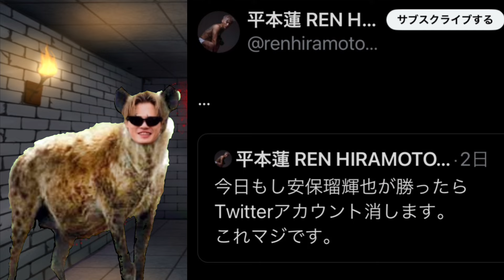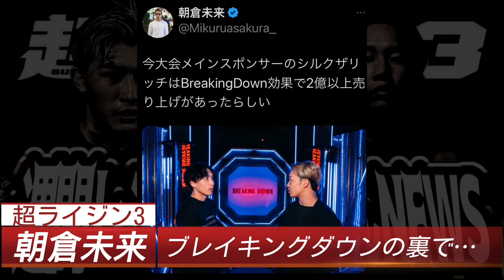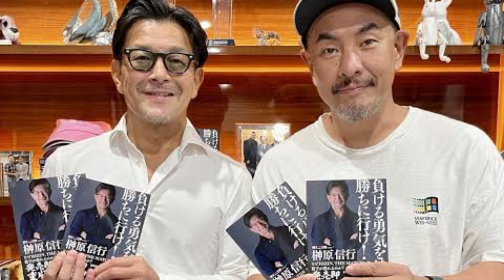平本蓮Twitter辞めた理由…朝倉未来アベマにイジられる【超ライジン3】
超ライジン3をめぐり平本蓮、朝倉未来が動き出す。安保瑠輝也、スダリオ剛ブレイキングダウンの裏で動き出す2人、、、

◆サブチャンネルスタジオアタリ
「だるすぎ」

タコの見解様

タップアウトTVねえさん

朝倉未来平本蓮超ライジン編

平本蓮BADHOP

ライジン猫ミーム

平本蓮完全復活編